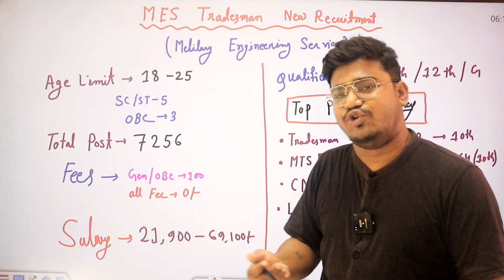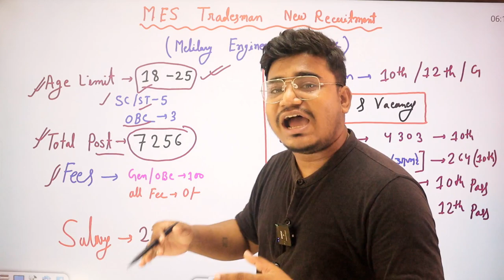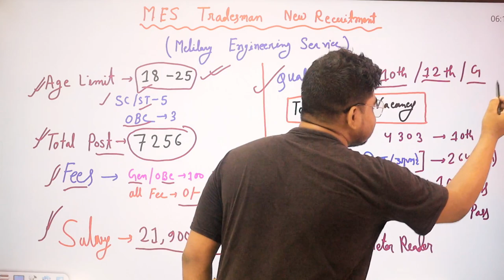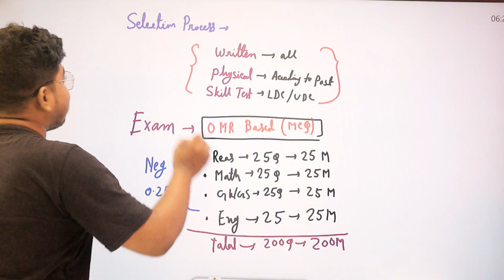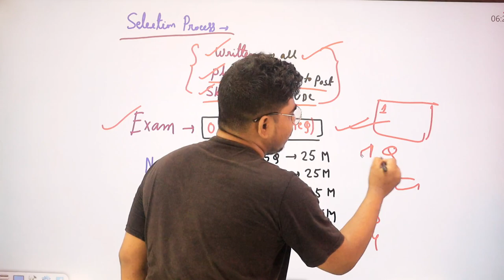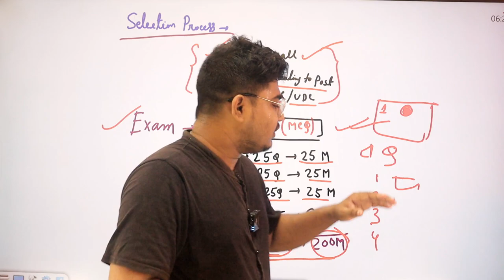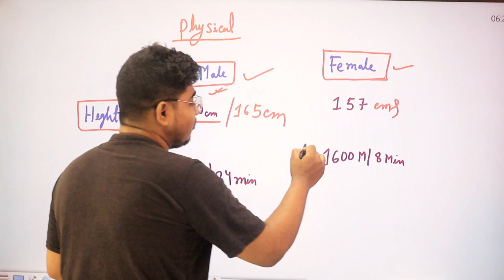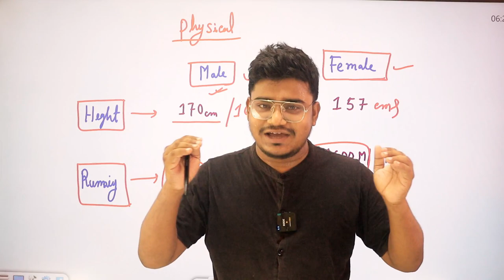MES বিরাট নিয়োগ ২০২৩ :MES Group C New Recruitment 2023 | Indian Army Mes Apply Date Full Datails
Army MES Group C New Recruitment 2023 | Indian Army Mes Apply Date Full Datails